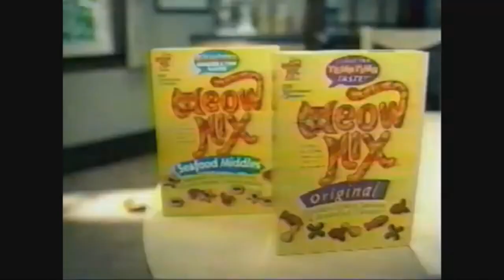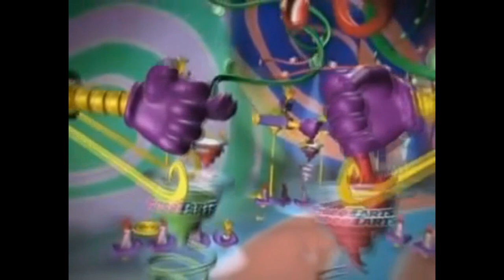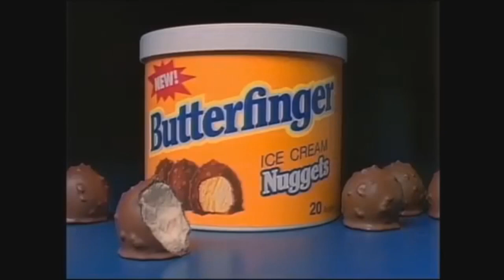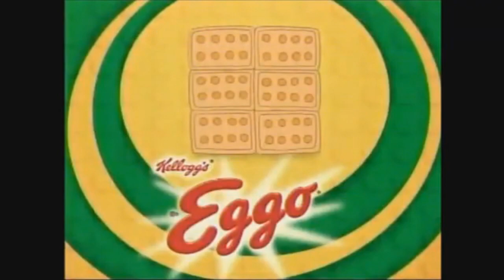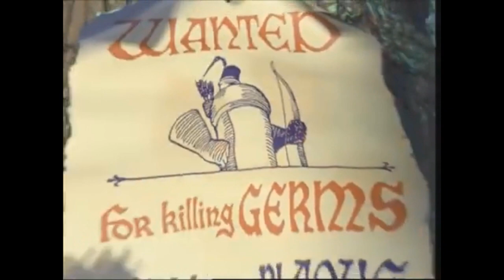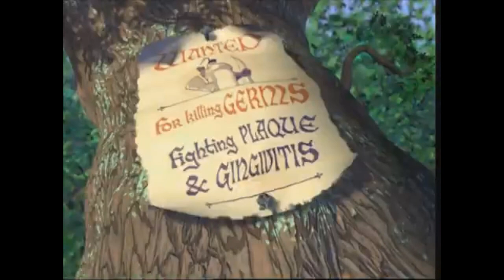(PLEASE DON’T BLOCK THIS) Meet the Squidbillies Opening Funding Credits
Inspired by @Requester1305